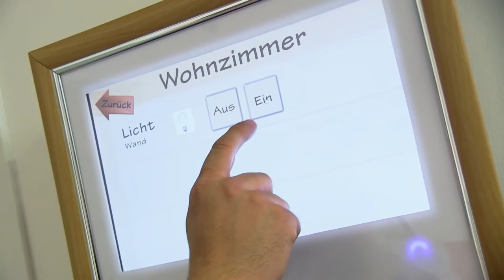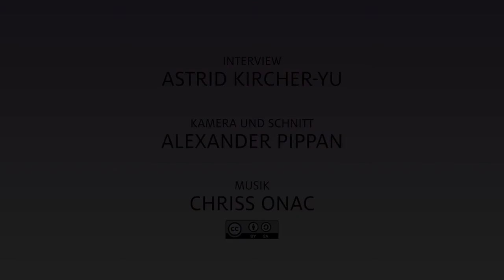TEWI Flash: Dr. Gerhard Leitner über die Haustechnik von morgen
Dr. Gerhard Leitner vom Institut für Informatik-Systeme der Alpen-Adria-Universität Klagenfurt berichtet über die Haustechnik von morgen.